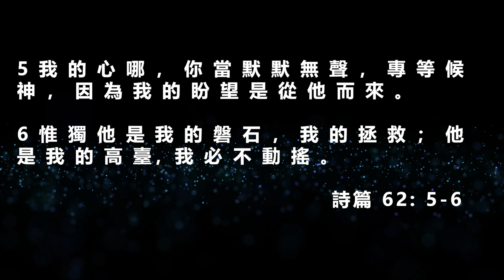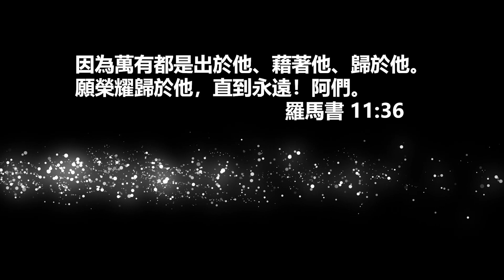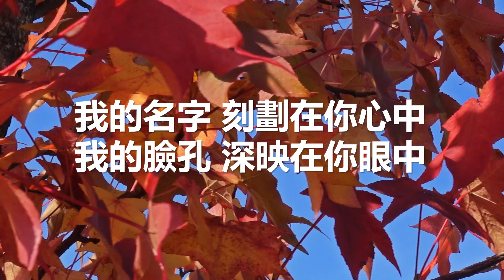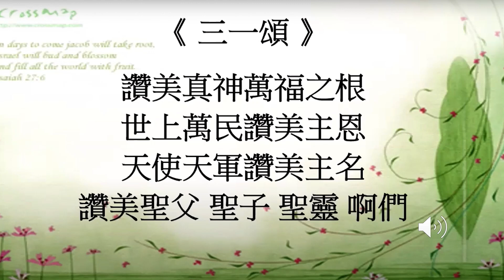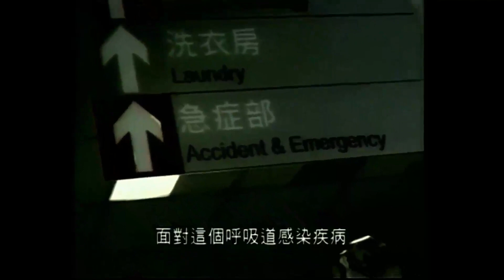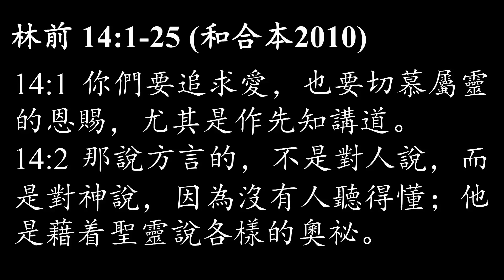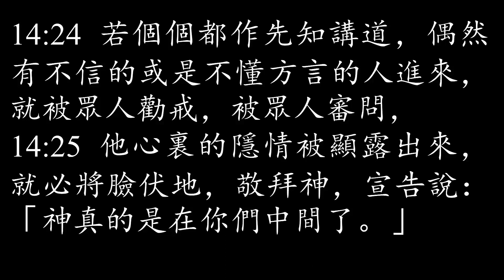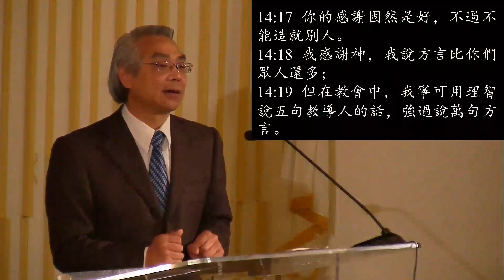CIBC 粵語堂崇拜 (九月十三日) 愛的選擇 (林前14:1-25)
報告/牧禱/祝福/講員 彭錦輝牧师

靜候恩主
詩集：新天地讚美詩歌系列，14
作曲：John Laudon
填詞：鄧惠欣

萬有都歸祢
來源： 同心圓敬拜福音平台
專輯： 同心圓-Listen
作曲： 張樺
填詞： 張樺
編曲： 潘盈慧
年份： 2015

無價至寶
專輯：約書亞大衛帳幕的榮耀專輯 - 恢復榮耀 Restoration
中譯詞：高安妮
作詞：Andre Hermanto
作曲：Andre Hermanto
演唱：璽恩
***歌曲版權屬約書亞樂團所有，本影片只供個人/小組敬拜使用。請購買正版CD支持約書亞樂團音樂事工。***

《主禱文(請教導我們禱告)》(太六)
曲、詞：馬啟邦    編曲：潘盈慧
專輯：Mercy 憐憫